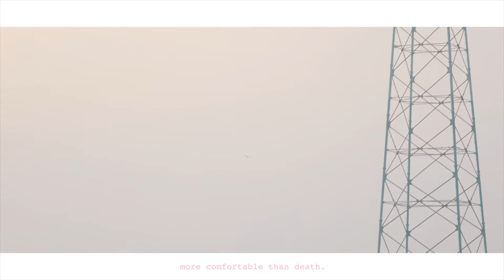[M/V] SOWALL - BIRD (Feat. Needle&Gem) / Official Music Video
SOWALL - BIRD (Feat. Needle&Gem), Official Music Video